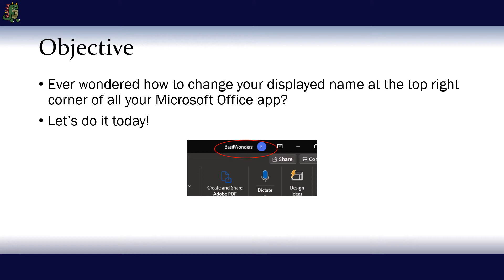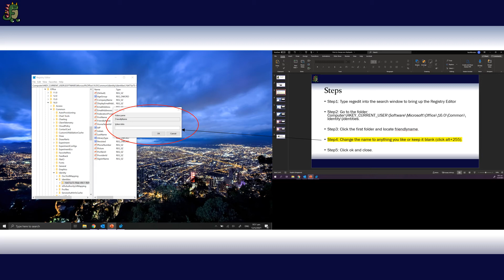How to change your displayed name in Microsoft Office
Ever wondered how to change your displayed name at the top right corner of all your Microsoft Office app?
Let’s do it today!